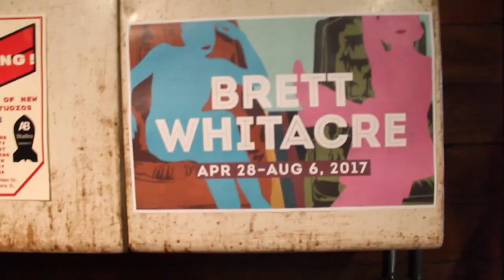an interview with brett | Backspace Gallery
Pre-show interview for "Managing Conflict with Color," at Backspace Gallery in Dekalb, IL. Two person exhibition featuring Brett Whitacre and John Linquist.